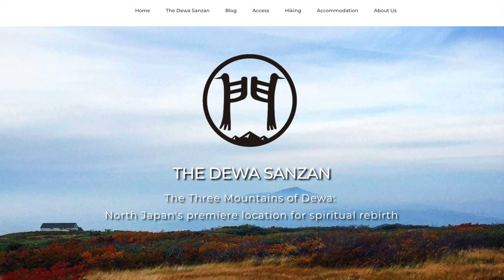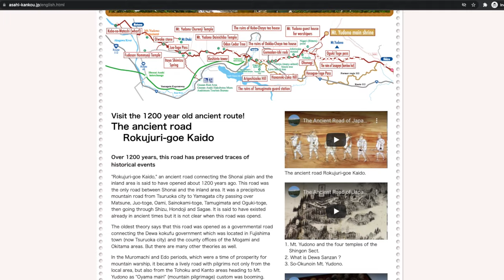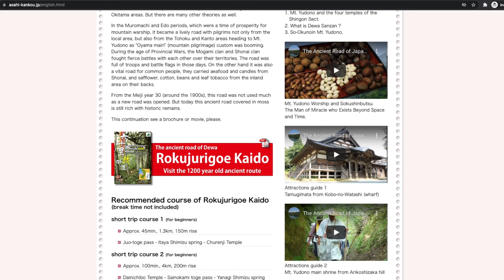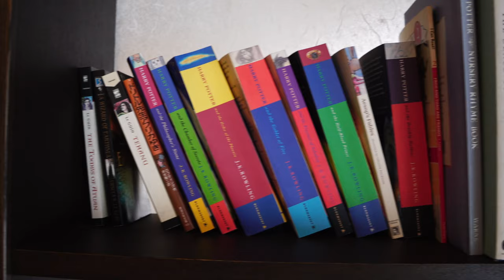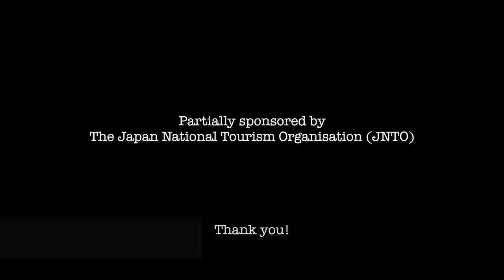Staying in a Master Yamabushi-run Lodge in the Mountains of North Japan | Gassan Tsutaya Ryokan Inn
Ever since I met Shida-san in the Akinomine Autumn's Peak Ritual in the summer of 2017, I knew he was something special. Not only is Shida-san a Sendatsu, a master yamabushi, he also runs Ochimizu-no-yu Tsutaya Ryokan, a traditional Japanese Inn located in Shizu Onsen on the southern side of Mt. Gassan of the Dewa Sanzan mountains.

Those who have seen my epic hike up Mt. Gassan would have seen what it's like up there. But this mountain is an entirely different beast when the temperature drops. Mt. Gassan boasts both the deepest snow in an inhabited place, as well as the latest ski season in Japan. Needless to say, living in this area is not for the faint of heart, and Shida-san really takes it in his stride.

In this video I introduce Ochimizu-no-yu Tsutaya Ryokan, and the eclectic yamabushi master, Shida-san, who runs it. Don't forget to turn the subtitles on if you can't understand Japanese, and I hope you enjoy this one! It was a real privilege to make.

This video was made with partial sponsorship by JNTO, the Japan National Tourism Organisation, as part of a competition I entered.

Get information about life in the mountains of Japan straight to your inbox.

Other mountains from the 100 Famous Mountains of Yamagata project

I blog daily about my Yamabushi lifestyle and post regularly on Instagram, Twitter, Facebook, and TikTok all @kiwiyamabushi.

You can join authentic Yamabushi training with Yamabushido.

Learn about the Dewa Sanzan (where I became an official Yamabushi) with this website I made:

Any questions or comments please just ask! I also recently started selling Horagai, the Yamabushi conches, if you want one, reach out :)